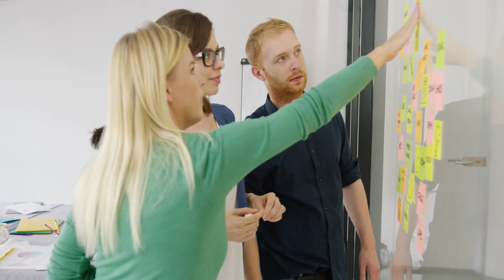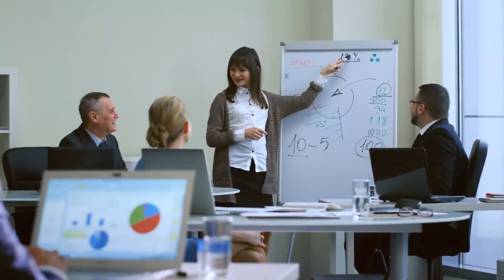Tập 9 | Anh Hùng Liên Minh Chi Đả Bạo Toàn Cầu Audio | Chương 81 - 90 | Cạnh Kỹ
⭐ Quyền lợi: Yêu cầu làm Full bất kỳ bộ truyện nào:
Truyện: ANH HÙNG LIÊN MINH CHI ĐẢ BẠO TOÀN CẦU Tập 9
Tác giả: Miêu Khải
Thể loại: Cạnh Kỹ
Identifier: 63f5bf57efbdcab7d160c871

Chi tiết các chương:
00:00:00 Chương 81 : Dựa vào cái gì?
00:10:41 Chương 82 : Đối chiến LGD!
00:20:20 Chương 83 : LGD cay gà!
00:31:33 Chương 84 : Tiềm lực thiếu niên!
00:41:20 Chương 85 : Tuyệt không nương tay!
00:52:31 Chương 86 : Tuyến thượng Giang Dung Dịch!
01:01:48 Chương 87 : 4 tiểu mid lane!
01:11:43 Chương 88 : Vi ái âm!
01:21:04 Chương 89 : SMLZ tuyệt chiêu!
01:30:51 Chương 90 : DOTA thế giới thứ 1 phụ trợ!

Any copyright complaints or suggestions please contact admin